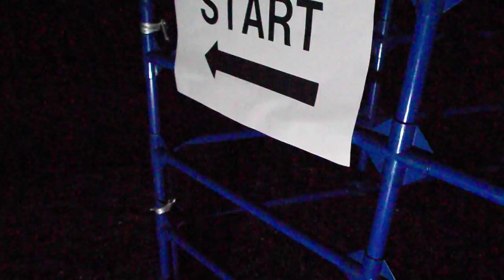DSCF5228 GYOEN NIGHT ART WALK 新宿御苑 夜歩 by ライゾマティクス・アーキテクチャー20181012夜の 新宿御苑 を歩いてみた1of5